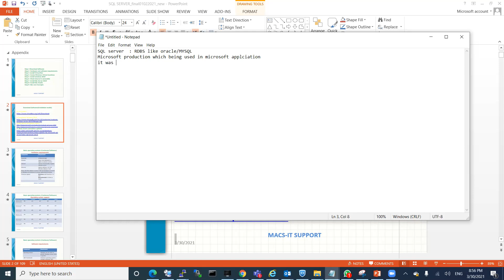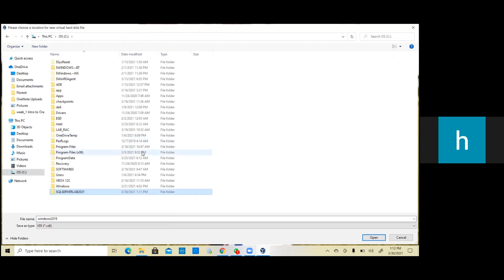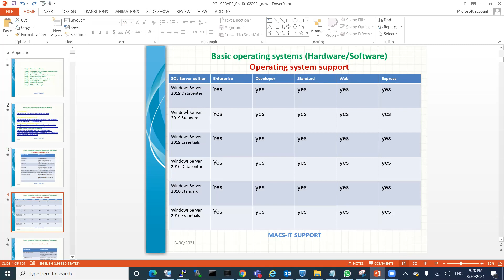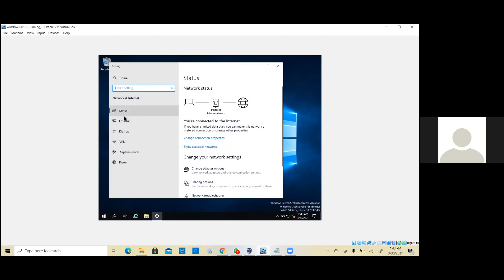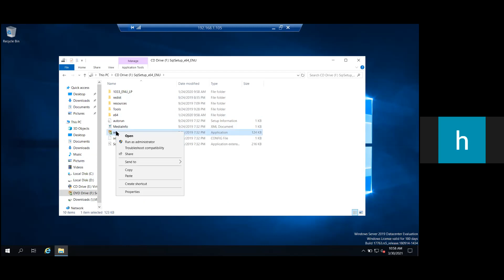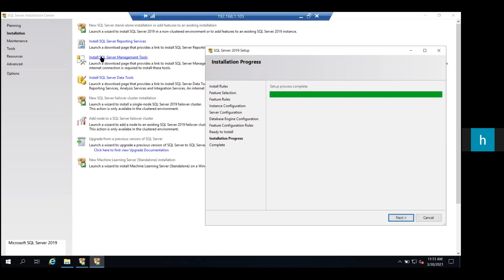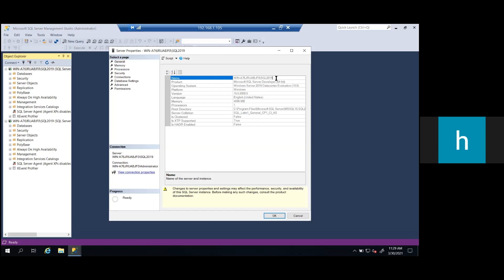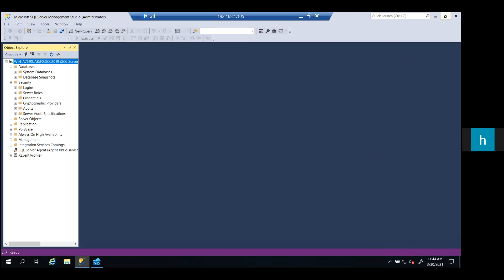Who TO Setup Microsoft SQL Server setup LAB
Download SQL server
Install windows
basic concept who want to join as DBA roles
if you like my videos you can follow me Zulqarnain Hayat and sub me on you tube

Hit like on my Facebook Page

Hit like on my twitter Page